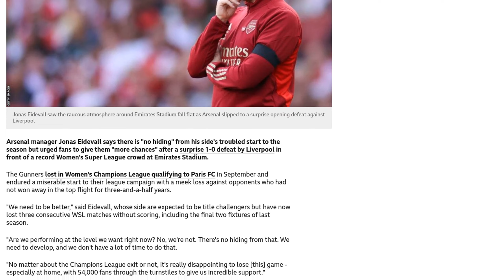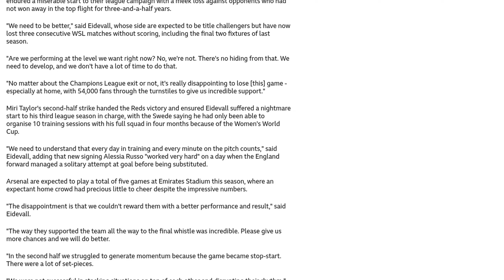Arsenal boss Eidevall asks fans for 'more chances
Arsenal manager Jonas Eidevall has acknowledged his team's troubled start to the season after a surprise 1-0 defeat to Liverpool in front of a record Women's Super League crowd at Emirates Stadium. Eidevall admitted that Arsenal need to be better and that there is no hiding from their poor performances. The team has now lost three consecutive WSL matches without scoring, including the final two fixtures of last season. Eidevall asked the fans to give the team more chances and expressed disappointment that they couldn't reward the 54,000 fans in attendance with a better performance and result. He also mentioned that the team has had limited time to train together due to the Women's World Cup. Arsenal's first away game of the season is against Manchester United, and Eidevall acknowledged the pressure to get results, stating that he wants to win every time and nothing changes that.